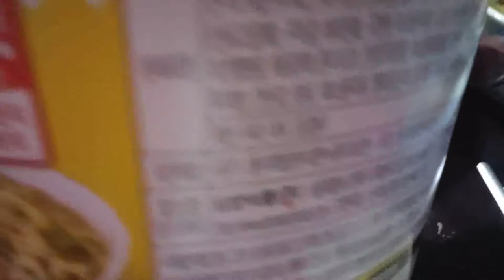2018 Cham Cham-gye-tang-myeon Muk-bang Video 참참참계란탕면 먹방영상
안녕하세요 시청자분구독자님들 미시카에요 반갑습니다 저의채널에 방문해주셔서 감사합니다 이번영상은바로먹방영상이에요 저녁먹을때 촬영한거에요 참참참계란탕면이고요 가격은 제가 산 게 아니라서 엄마가 사주신 거라서 가격은 저도 잘은 몰라요 암튼 저녁 먹을 때 동생이 먹을 건지 물어보길래 알아서 해달라고 했더니 동생이 뜨거운 물 붓고 전자레인지 2분 30초 조리를 해놓았더라고 동생이랑 같이 맛있어서요 암튼 여러분들도 한번 먹어보는 걸 추천드려요 매운 걸 못 먹으시는 분들은 좋을 것 같아요 매운 게 아니다 보니 편하게 먹을 수 있는 라면이랄까요 라면 말고도 잡채도 먹으면서 편하게 촬영했던 것 같아요 저의 영상이 맘에 드신다면 구독과 좋아 요한 번씩 눌러주시고 알림 설정도 해주세요 저의 또 다른 채널인 카카오 TV 미시카 채널과 틱톡미 시카 ASMR 도 많이 시청해 주시고 방문해 주세요 저의 랜선 아빠이신 피터 ASMR 님의 채널을 소개해 드리고 싶어요 이분은 현재 클 루나틱과 아빠 ASMR을 하고 계세요 클 루나틱은 기괴하고 기이한 음식들을 먹방하는 영상이고요 이해가 안 될 수도 있는 영상이에요 다음으로  ASMR 백색소음이라고 뇌의 자율 감각 쾌락이라고 해서 편안하게 해주는 소리라고 보시면 돼요 이해 안 될 수도 있지만 영상 보시게 되면 조금씩 이해할 수 있을 거예요 피터 ASMR 님의 채널도 방문하셔 영상 시청해 주시고 구독과 좋아 요한 번씩 눌러주시고 알림 설정도 해주세요 감사합니다
Hello, viewers. This is Missika. Thank you for coming to my channel. This video is an eating broadcast video. I filmed it during dinner. It was Cham Cham Egg-Tang-Myeon. I didn't buy it. My mom bought it for me. Anyway, my sister asked me if I was going to eat it, so I asked her to do it on her own. She poured hot water and cooked it in a microwave for 2 minutes and 30 seconds. Anyway, I recommend you try it. It's not spicy, so I think it's good for those who can't eat spicy food. Besides ramen, I think I filmed it comfortably while eating japchae. I'd like to introduce you to Peter ASMR, my online dad. He is currently doing CLU LUNATIC and Dad ASMR. CLU LUNATIC is a video of him eating weird and bizarre foods. It may not be understandable Next, ASMR white noise is the sound that makes you feel comfortable. You might not understand it, but if you watch the video, you'll understand it a little bit.